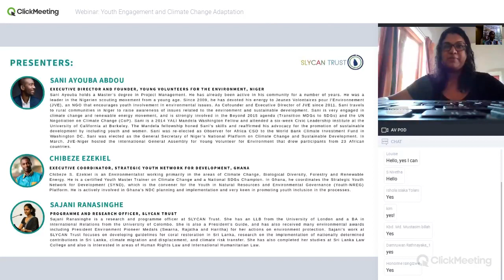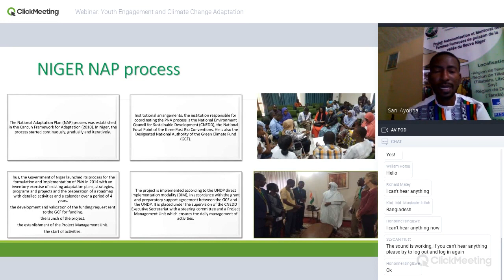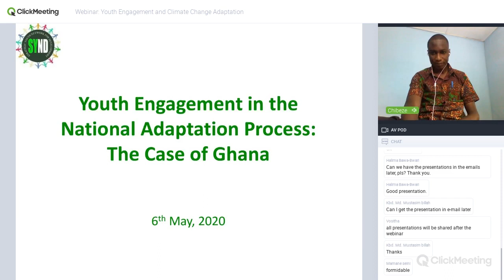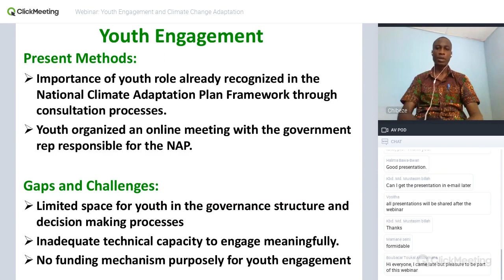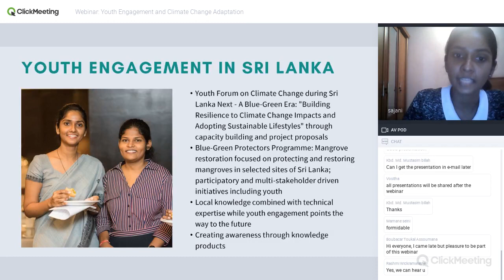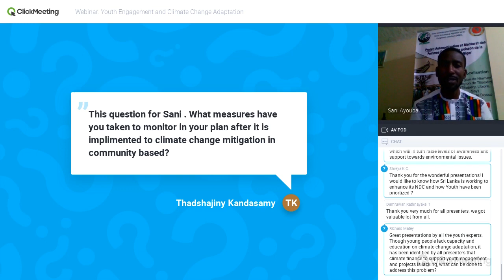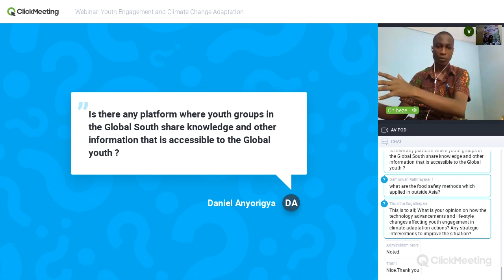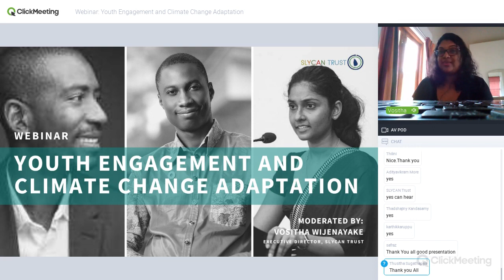Youth Engagement and Climate Change Adaptation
A webinar organised by SLYCAN Trust on youth engagement, climate change adaptation, and the National Adaptation Plan process in Niger, Ghana, and Sri Lanka.

Moderated by Vositha Wijenayake, Executive Director - SLYCAN Trust

Presentations by:
* Sani Ayouba Abdou, Executive Director and Founder, Young Volunteers for the Environment, Niger
* Chibeze Ezekiel, Executive Coordinator, Strategic Youth Network for Development, Ghana
* Sajani Ranasinghe, Research and Programme Officer, SLYCAN Trust, Sri Lanka

The Webinar on Youth Engagement and Climate Change Adaptation was held on 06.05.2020